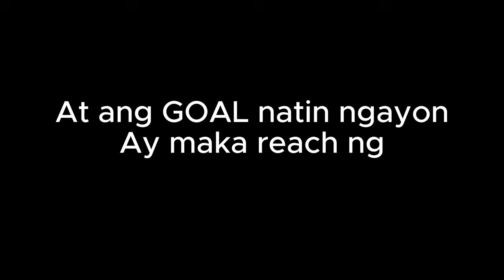SHOWCASING THE NEW SECRET UNIT AND STRONGEST UNIT (DRAGON WIZARD/ DRAGON MAGE) | ANIME DEFENDERS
Also thank you guys so much for all the support, You Guys Are Great ❤️

I will do my best to make you guys a Video that you will have fun to watch

Discord Channel to be made Soon